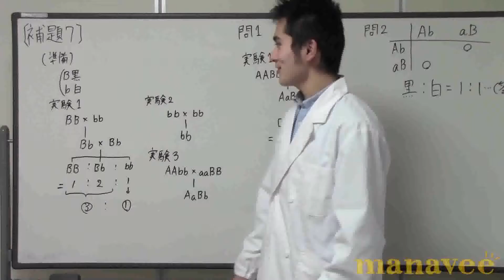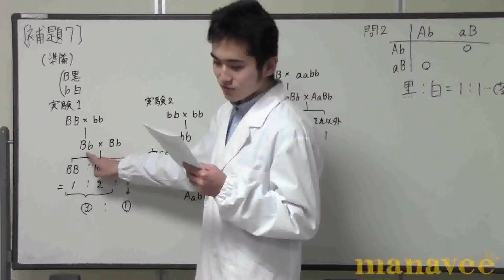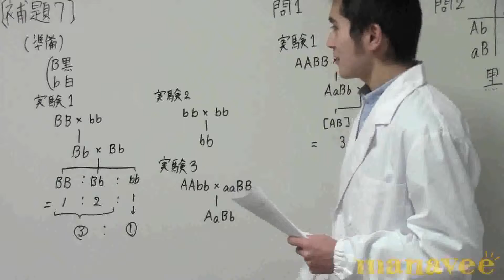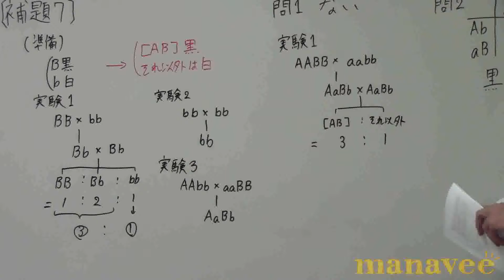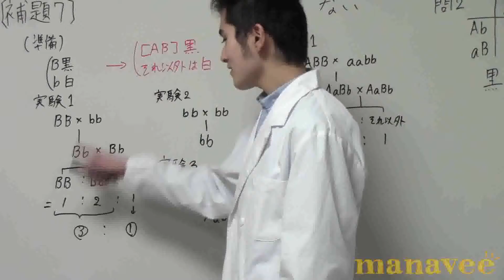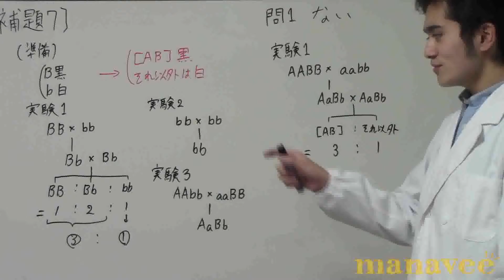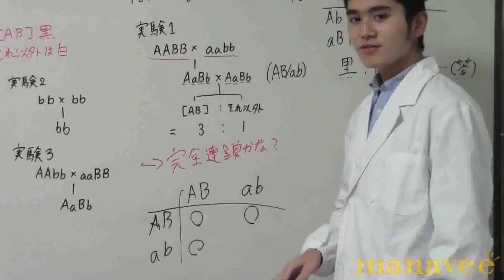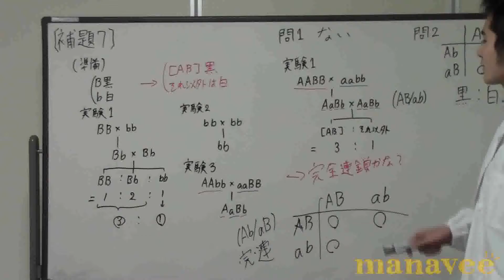〔補題7〕～遺伝の仕方を見抜く～-26